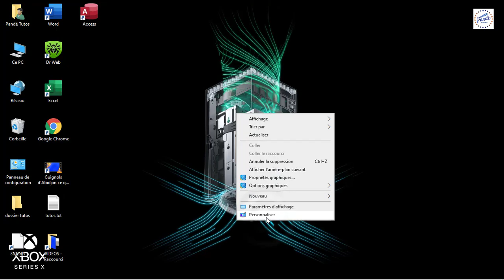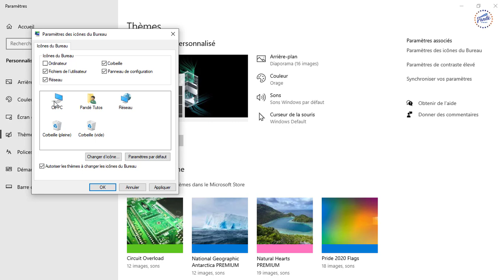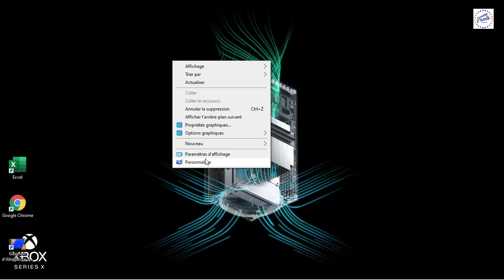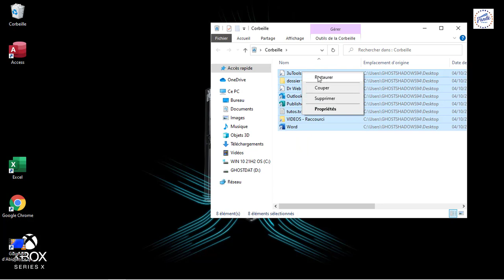🛑 Secrets du Bureau Windows révélés : Effacer les icônes et raccourcis en quelques clics !"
Vous en avez assez d'un bureau Windows encombré d'icônes et de raccourcis inutiles ? Ne vous inquiétez pas, nous avons la solution ! Dans cette vidéo, nous vous montrons comment effacer rapidement et facilement les icônes et raccourcis indésirables de votre bureau Windows, vous permettant ainsi de profiter d'un espace de travail propre et organisé.

Nous vous présenterons différentes méthodes pour supprimer les icônes et raccourcis en fonction de vos préférences. Que vous souhaitiez les supprimer définitivement ou simplement les déplacer vers un autre emplacement, nous vous guiderons à travers chaque étape. De plus, nous vous montrerons également comment masquer temporairement les icônes pour un bureau encore plus minimaliste.

Ce tutoriel s'adresse à tous les utilisateurs de Windows, qu'ils utilisent Windows 10, Windows 8 ou une version antérieure. Avec nos astuces et conseils pratiques, vous pourrez nettoyer votre bureau en un rien de temps et vous concentrer sur l'essentiel.

Ne laissez pas les icônes et raccourcis encombrer votre productivité. Regardez notre vidéo dès maintenant et découvrez comment effacer facilement les icônes et raccourcis sur le bureau Windows, pour un environnement de travail clair et inspirant !